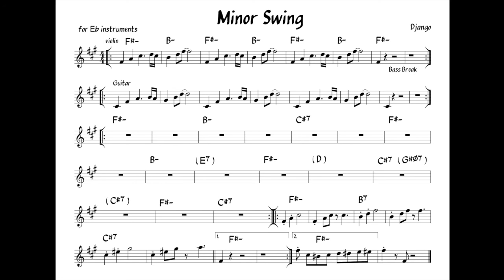Minor Swing (Gypsy jazz) Backing track + score for Eb alto instruments